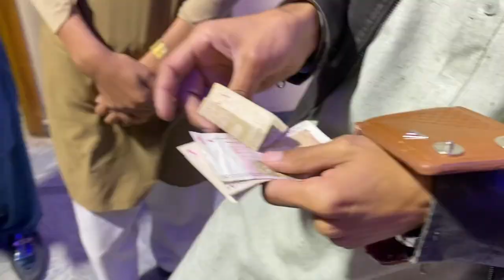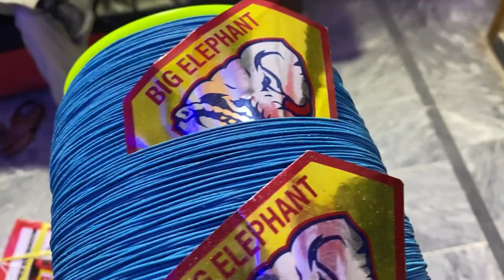Ek or big deal kr le🔥pakistani kite or dour manja ke charkhiyan tayr krwa kay bhjwa de Canada🇨🇦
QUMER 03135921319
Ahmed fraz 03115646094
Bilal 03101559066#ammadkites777